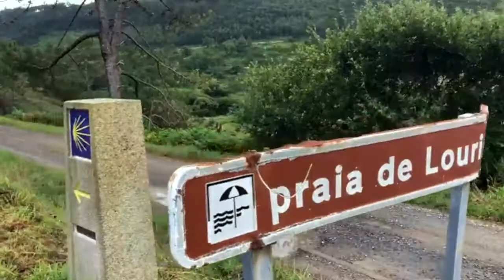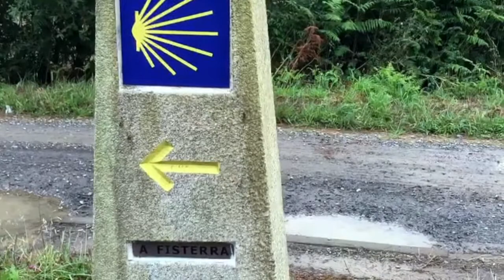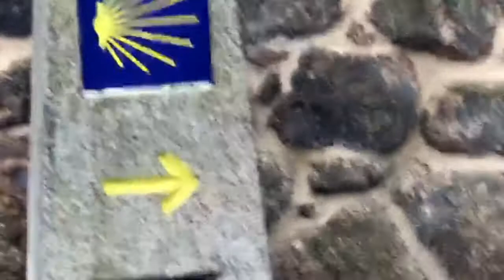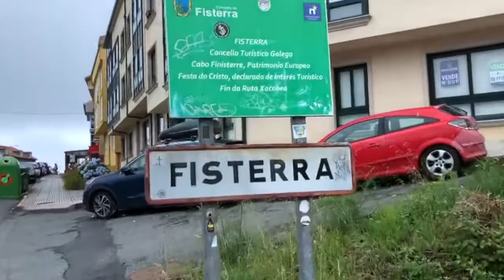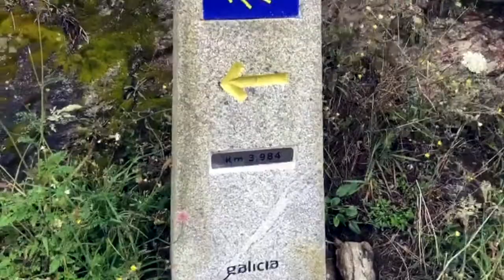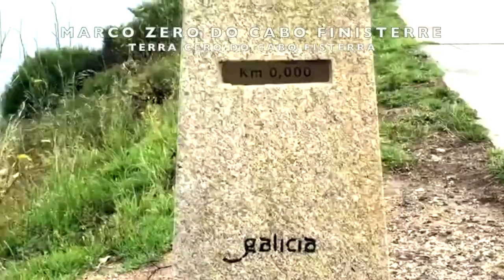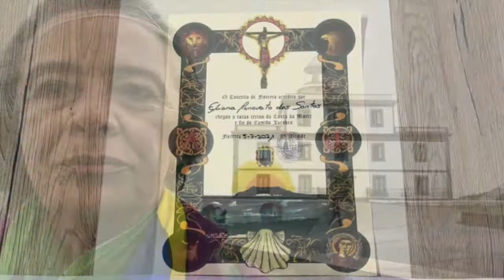Caminho Muxía - Finisterre |Dia 4| Muxía a Finisterre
Um trajeto bem sinalizado em ambos os sentidos e que justifica as expressões Ultreia! Vamos para além!……Et suseia! E mais para cima!
Apesar de feita a beira mar é uma etapa longa e solitaria por bosques e áreas rurais, alternando trilhas, estradas rurais e rodovias locais com muitas subidas, especialmente a primeira logo a saída de Muxía ao Monte Facho do Lourido, a trilha, à saída de Lires e a subida de mais de três quilômetros ao Cabo Finisterre. Porém o cansaço é compensado pela rica paisagem. A vista do mar em vários pontos do trajeto, a Ria de Lires e o emblemático Cabo Finisterre onde na idade média acreditava-se ser o fim da terra.